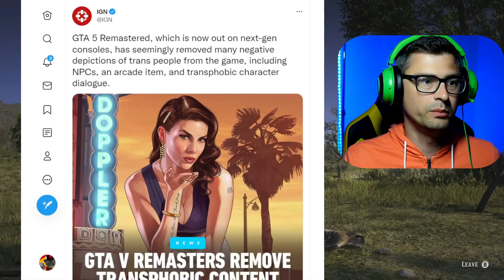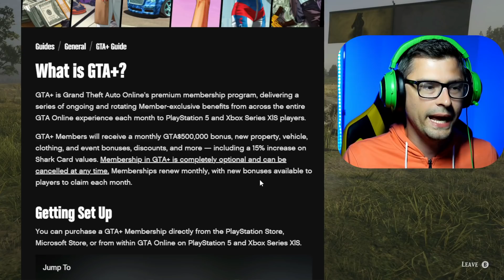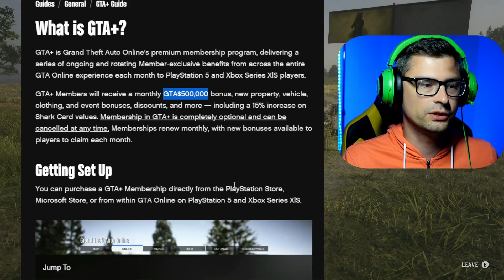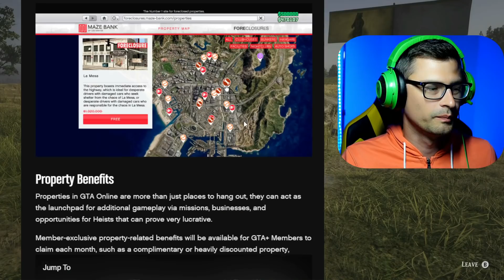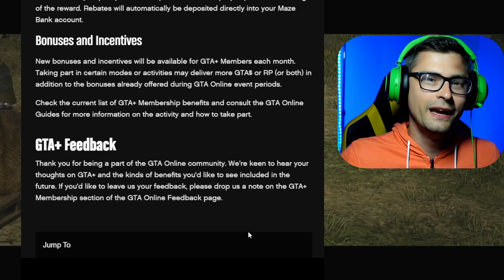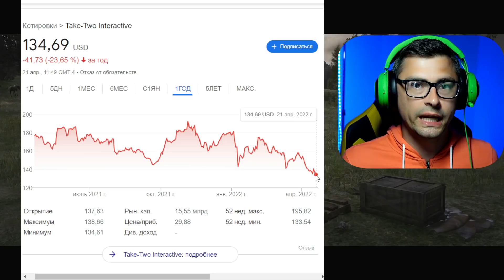3 Big "WINS" for Rockstar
3 Big Recent "Wins" for Rockstar Games: Red Dead Online is breaking new record, changes were found in GTA 5 next gen version and new important feature was added to GTA online today!
0:00 - Rockstar news
0:22 - Hidden Changes in GTA 5 Next Gen
2:41 - Next innovation from Rockstar
6:09 - New "records" for Red Dead Online and Take-Two